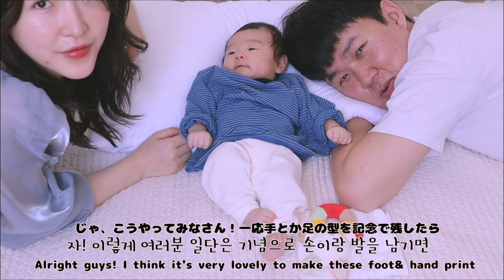[한일커플/日韓カップル]생후50일...이래도 되나요? 生後50日記念で手形アート作ってみた💖(JPN/KOR/ENG)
皆さんこれからも私たち家族を暖かくお見守りください♩
여러분 앞으로도 저희 가족을 예쁘게 봐주세요 :)

MUSIC

Ikson - Sunny